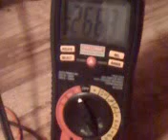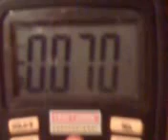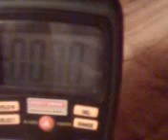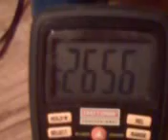#12 hho no hole dry cell .07 amps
I'll be putting this cell back together and testing it at high amps. My plates are 2X6 but most is covered by my seals so I only have a tiny bit of surface area.The gap is to big. A friend just showed me that the epdm I'm using does conduct. So just about everything is wrong. Video 12P shows the parts.